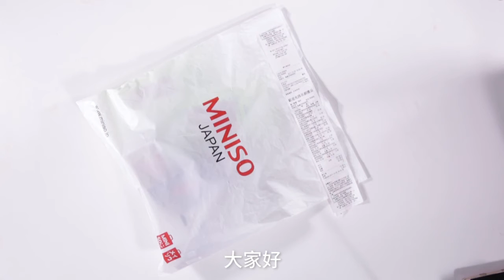名创优品彩妆大测评，究竟是性价比还是浪费钱！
名创优品的彩妆究竟好不好用呢？我们买来了全套来测评一下！究竟便宜有没有好货呢~